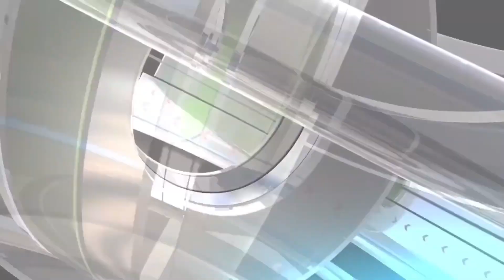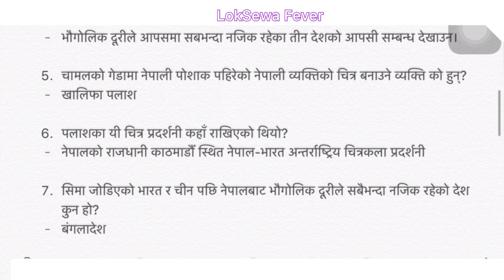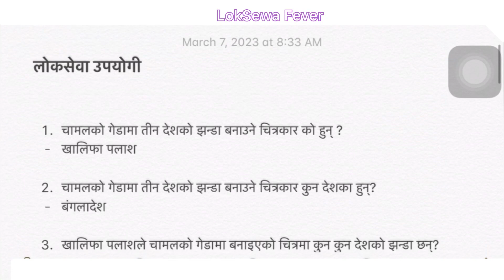gk | chamal ko gedama 3 desh ko jhanda banaune bekti | loksewa preparation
एउटै चामलको गेडामा ३ देशको झन्डा बनाउने व्यक्ति ??
कुन देशको ?
कुन कुन देशको झन्डा ?
कहिले ?
कहां प्रदर्शन गरिएको ?